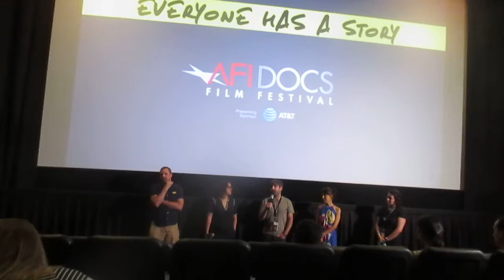When 2 Worlds Collide QA Part 2 AFI Docs